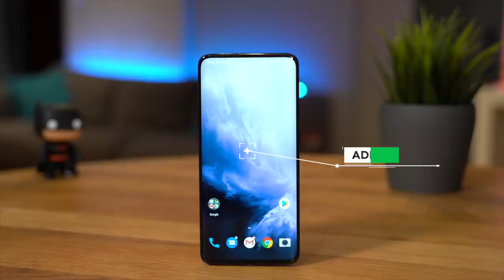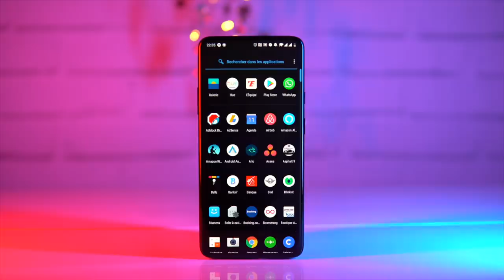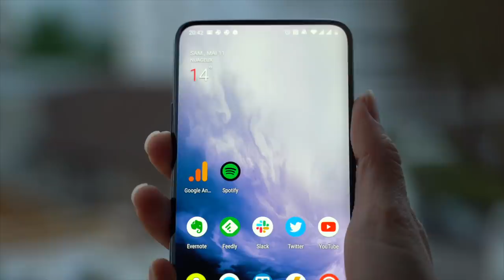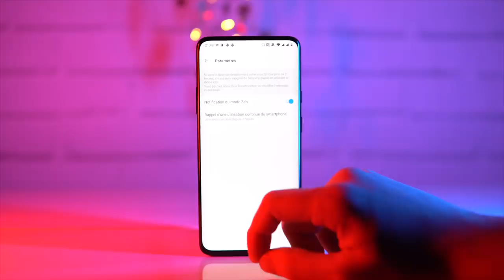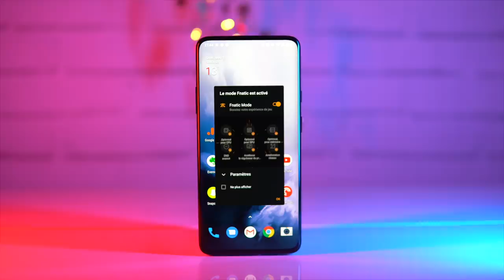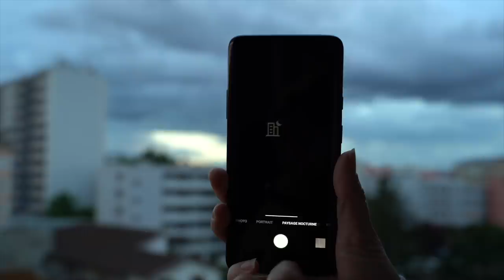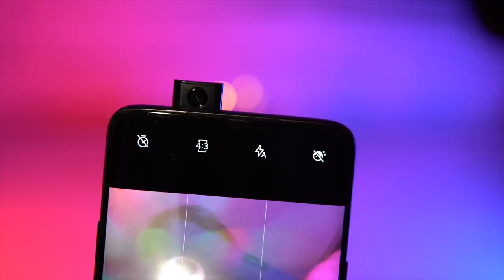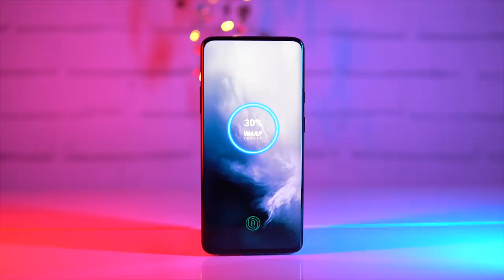TEST ONEPLUS 7 PRO : L'ABOUTISSEMENT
Après une semaine de test du OnePlus 7 Pro, découvrez mon avis complet sur le nouveau smartphone OnePlus en vidéo. Que vaut le OnePlus 7 Pro face à la concurrence, quel est son prix, quels sont ses avantages et ses défauts. Tous mes ressentis sur ce smartphone qui devrait faire trembler les flasghip.